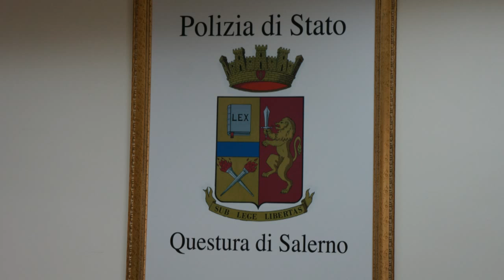Dott. Maurizio Ficarra Questore della Provincia di Salerno